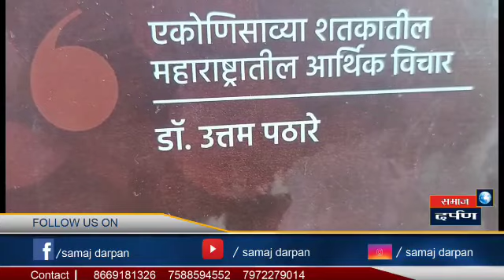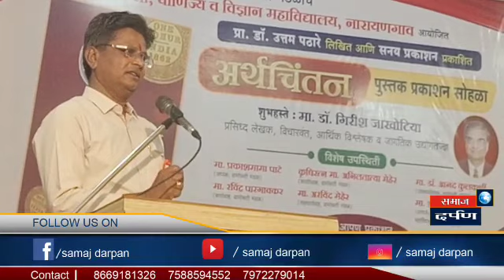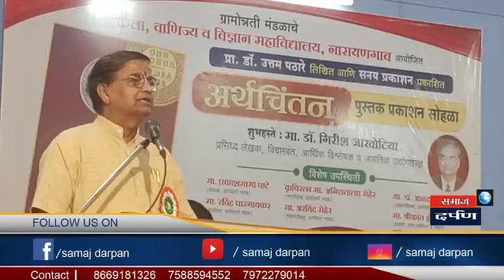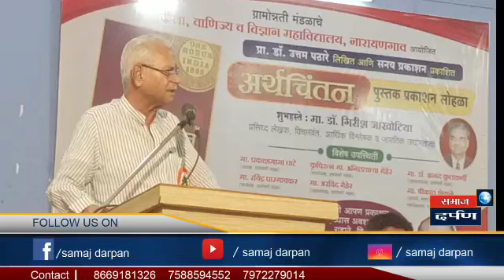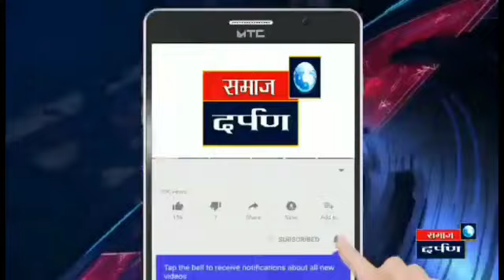डॉ. उत्तम पठारे लिखित अर्थचिंतन या ग्रंथाचा प्रकाशन सोहळा संपन्न